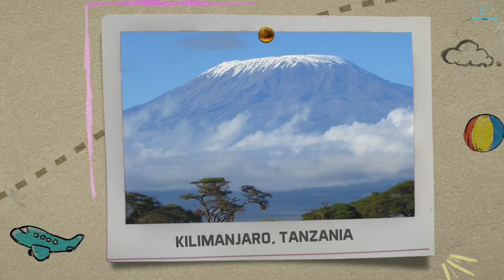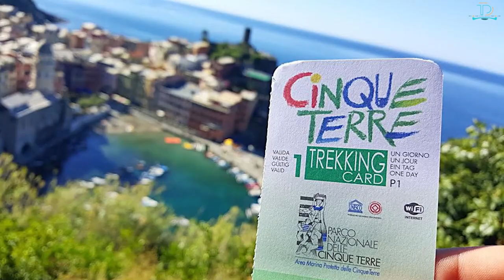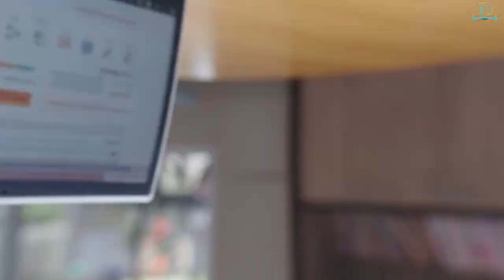Hiking the World Exploring the Best Trails on the Planet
In "Hiking the World: Exploring the Best Trails on the Planet," embark on a breathtaking journey to discover some of the most stunning hiking trails our world offers. From the rugged terrains of the Himalayas to the serene pathways of the Appalachian Trail, this video is a treasure trove for adventure enthusiasts and nature lovers alike. Witness the diverse landscapes that make each trail unique, including lush forests, arid deserts, and crystal-clear lakes that mirror the sky above.

Alongside awe-inspiring visuals, the video provides insightful commentary on the history, ecology, and cultural significance of these paths less traveled. Whether you're an experienced hiker looking for your next challenge or someone who dreams of venturing into the wild, "Hiking the World" offers inspiration, practical tips, and a glimpse into the soul-stirring beauty of our planet's remote corners. Get ready to lace up your boots and embark on an unforgettable journey across the globe's most majestic trails.